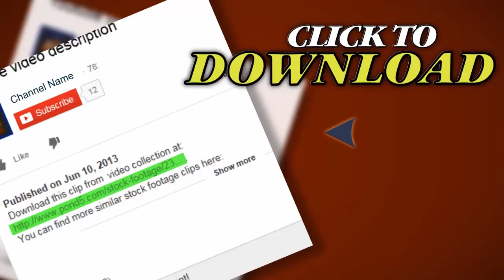Wedding 02. Stock Footage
Thank you for visiting our page Wedding 02. Stock Footage